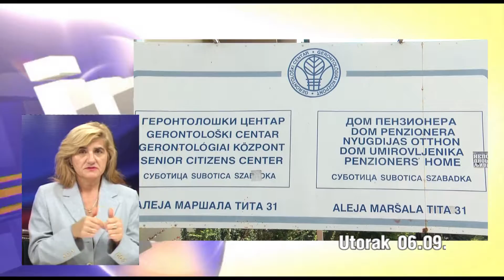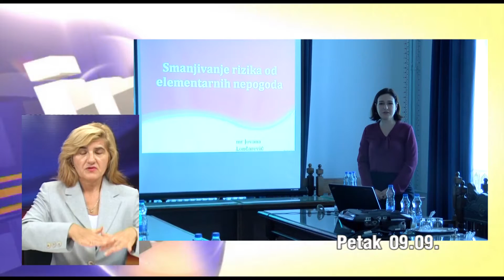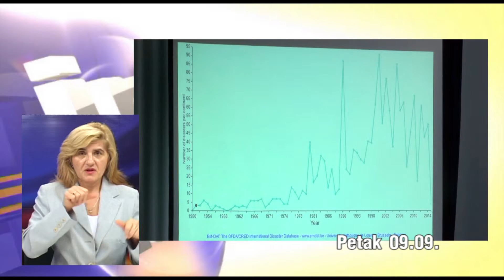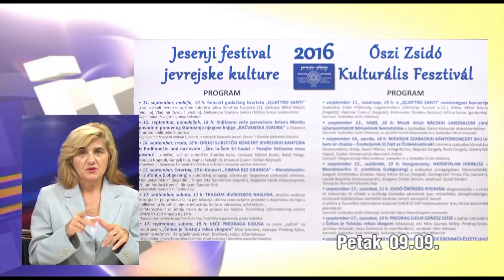Nedeljni HD 10 09 2016